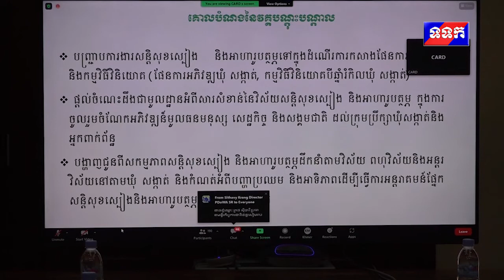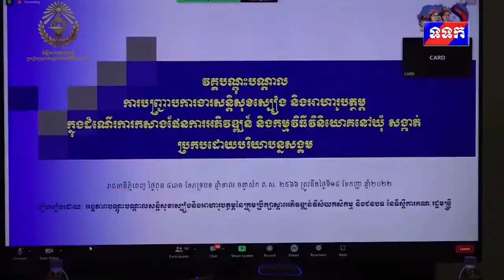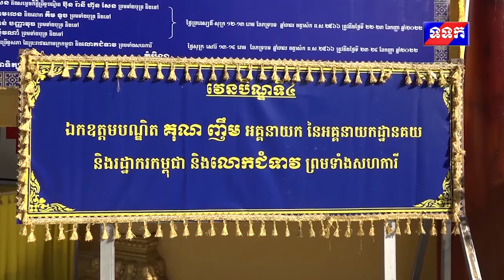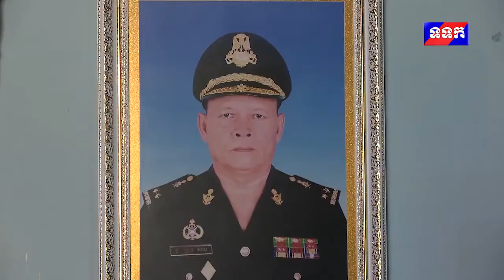ផ្សាយឡើងវិញ ៖ ព័ត៌មានជាតិ ម៉ោង ៧យប់ ថ្ងៃទី១៤ ខែកញ្ញា ឆ្នាំ២០២២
សម្តេចតេជោ ហ៊ុន សែន អនុញ្ញាតឱ្យប្រតិភូរដ្ឋមន្ត្រីសេដ្ឋកិច្ចអាស៊ាន ចូលជួបសំដែងការគួរសម និងពិភាក្សាការងារ